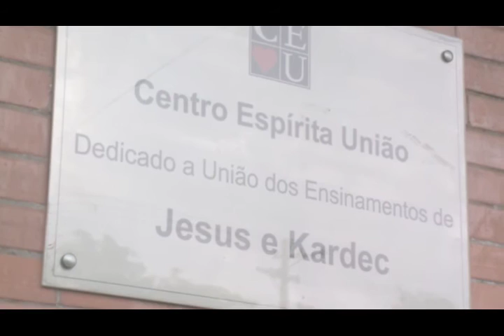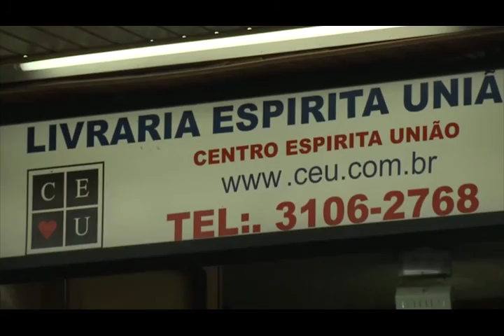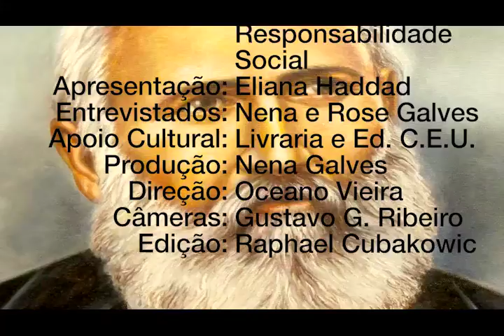Liberdade e responsabilidade social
Eliana Haddad entrevista Nena Galves e Roseli Galves sobre "Liberdade e responsabilidade social"